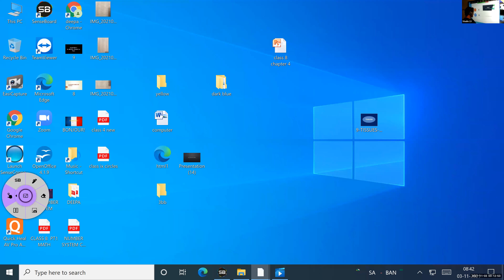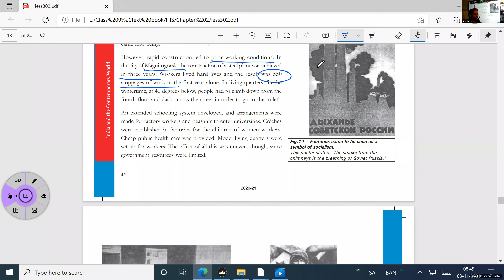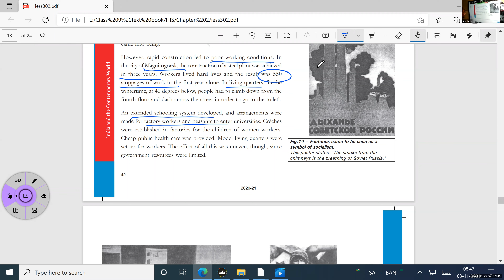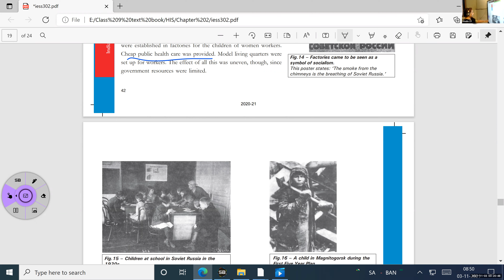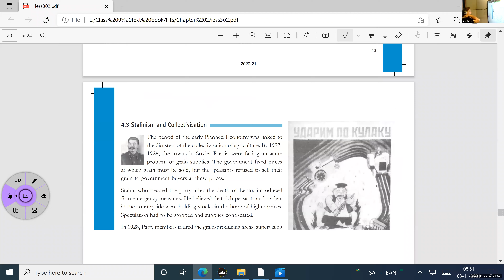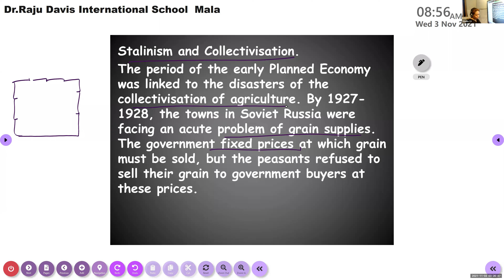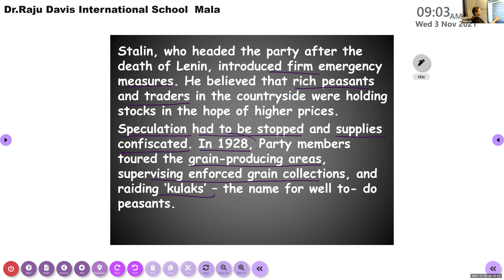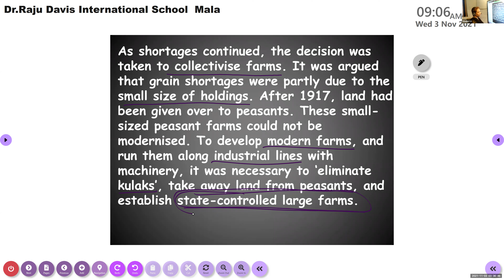Dr Raju Davis International School CLASS 9 HISTORY | 03-11 -2021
CLASS  9  HISTORY   SOCIALIST STATE